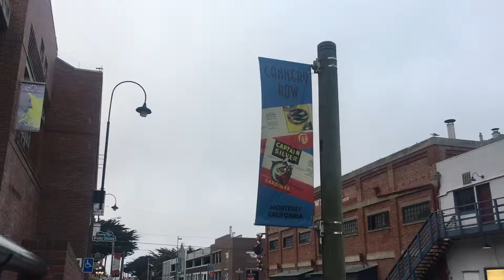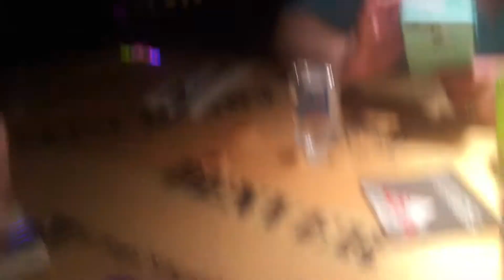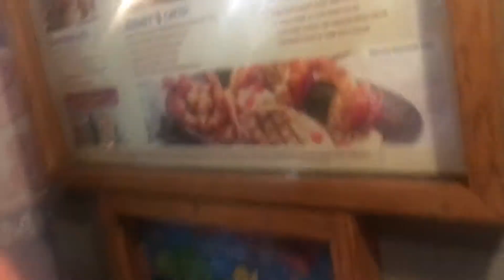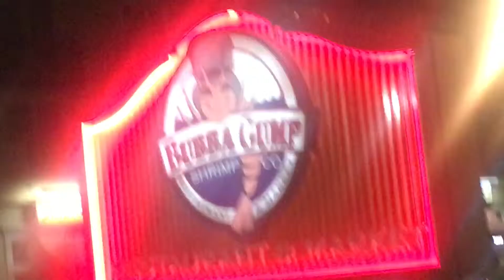Cannery Row & Bubba Gumps